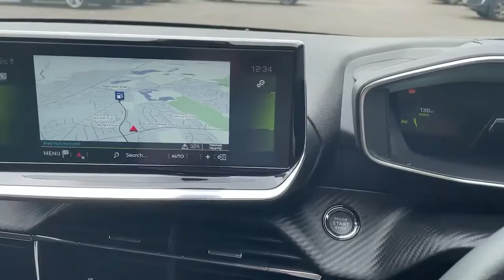FM69DLJ Peugeot 208 Hatchback 208 1.2 Puretech 130 GT Line 5 Dr Eat8 Hatchback